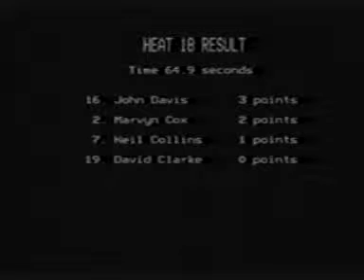CPL Homefire British Final 1988 Coventry cz.9